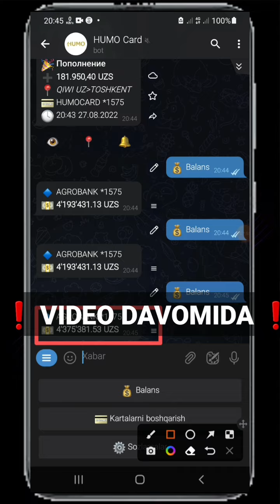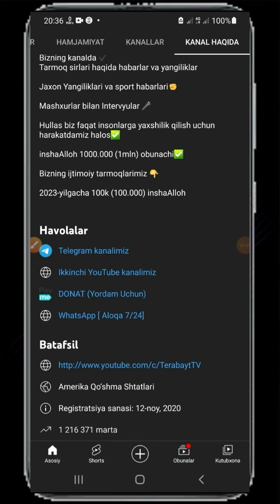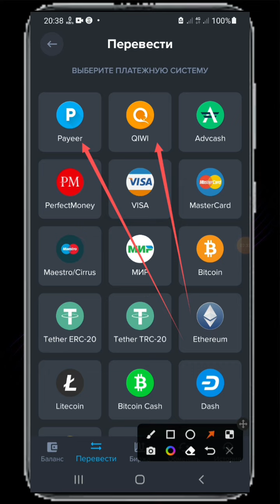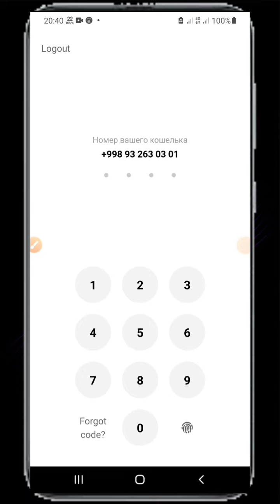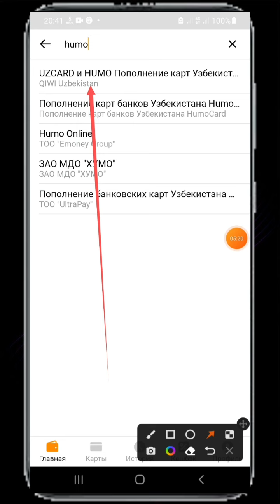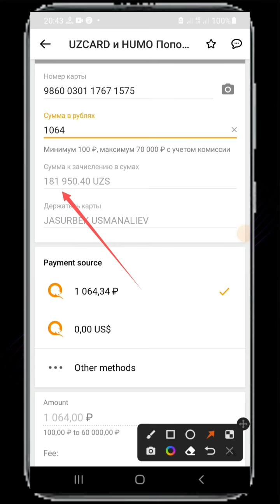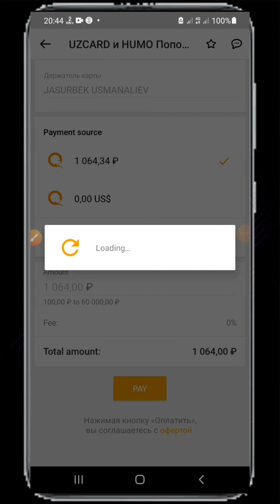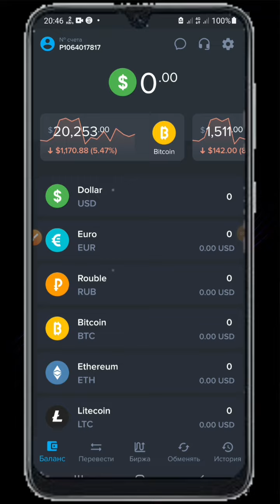OYINDAN 1064₽ YECHDIM UZB KARTAGA CHIQARDIM ИНТЕРНЕТДА ПУЛ ИШЛАШ 2022 | SARMOYASIZ PUL ISHLASH 2022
💰🥳Agar bizning kanalimizni qo'llab quvvatlash maqsadingiz bo'lsa DONAT uchun manzil👇
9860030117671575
🏆Qiwi pul o'tkazish uchun raqam

✅Bizning Internet Tarmoqlaridagi boshqa sahifalarimiz👇
Instagram.com/terabayt_tv
🛑Va boshqa YouTube kanallarimiz🛑
YouTube.com/TERABAYTTV